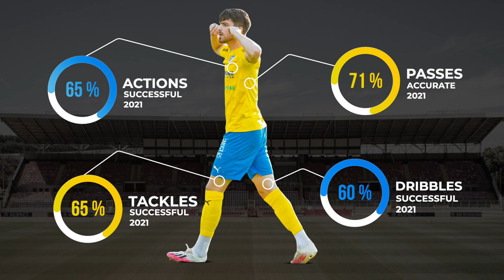Jakov Katuša ● NK Fužinar ● Winger/Number 10 ● Highlights